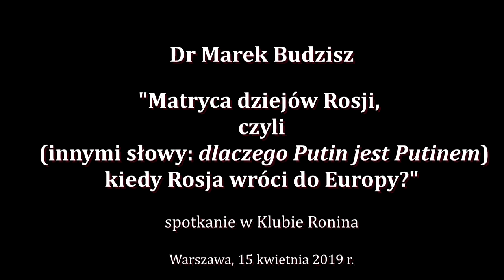Marek Budzisz - Matryca dziejów Rosji czyli kiedy Rosja wróci do Europy?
Marek Budzisz - Matryca dziejów Rosji czyli (albo inaczej: "dlaczego Putin jest Putinem") kiedy Rosja wróci do Europy?
Wykład w Klubie Ronina